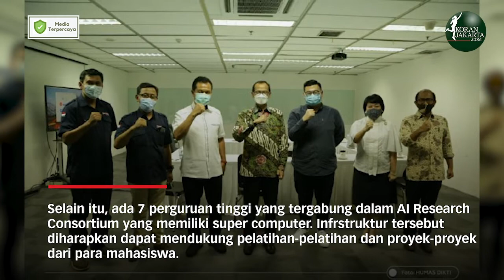Pengembangan AI Harus Sesuai Kebutuhan Industri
JAKARTA - Kegiatan riset dan pengembangan di bidang artificial intelligence (AI) atau kecerdasan buatan harus sesuai kebutuhan industri. Tanpa itu, akan sulit untuk menumbuhan aktivitas ekonomi atau pembangunan. Demikian disampaikan Plt. Direktur Jenderal Dikti Ristek, Kementerian Pendidikan, Kebudayaan, Riset, dan Teknologi, Nizam, dalam webinar terkait AI, di Jakarta, Rabu (27/10).